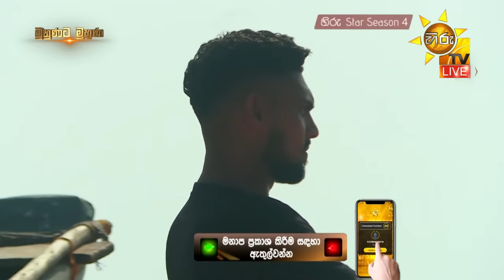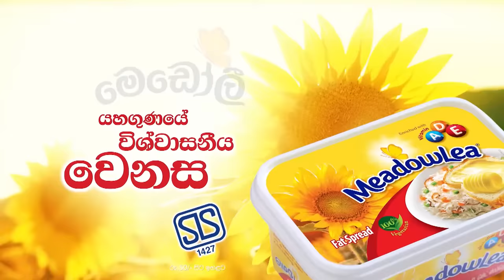Hiru Star - Season 04 | EPISODE 38 | 2024-02-04